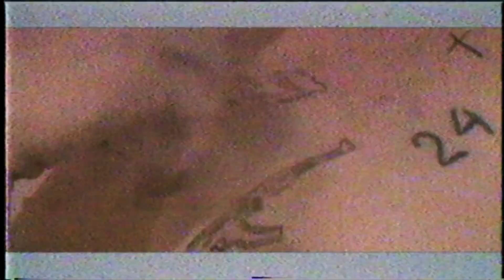aleshen x urboishawty - najki suki dragi (prod. deco)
!GG!